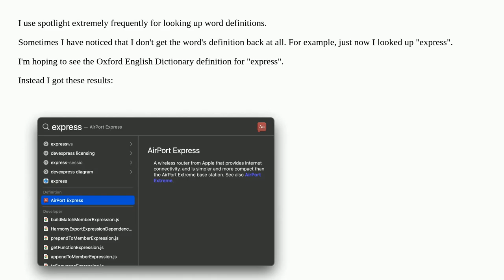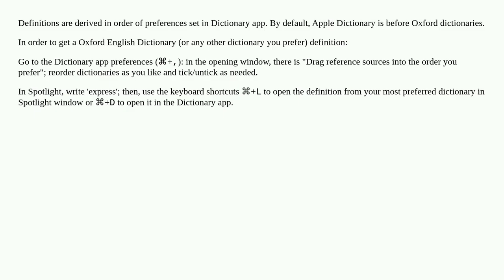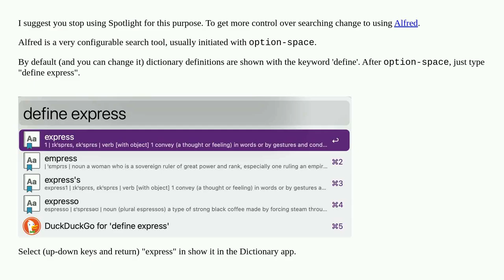Why are my Spotlight results so awful?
A special thanks goes out to the community